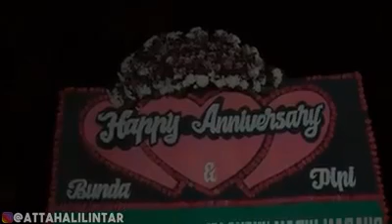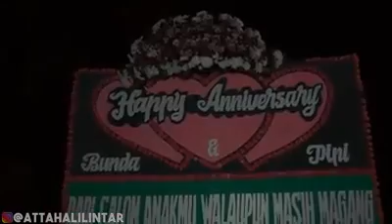Ini hadiah dari atta halilintar Ter soswet untuk bunda dan pipi